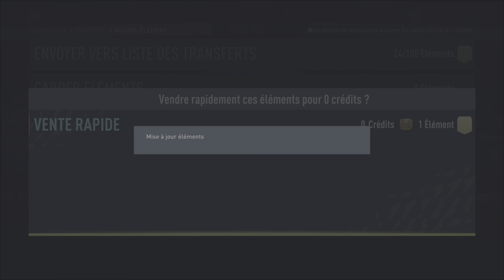OPENING 85+ x20 AND 84+ x25 PACKS FOR TEAM OF THE SEASON! FIFA22 ULTIMATE TEAM 😱😱😱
Fifa 22, Ultimate team, TOTS, Team Of The Season, Community, Eredivisie, Pack Opening, Icon Swaps, Packs, 85 x20, 84 x25, SBC